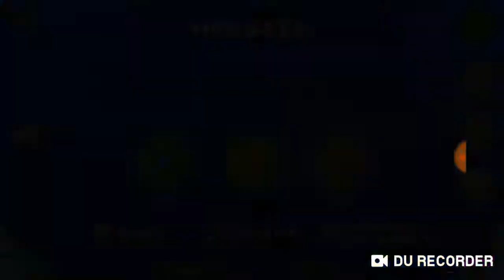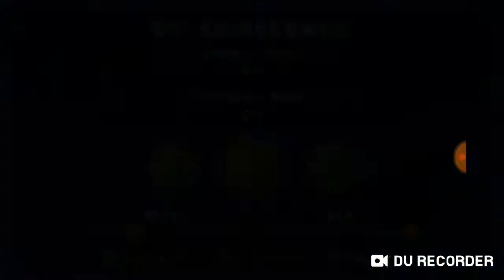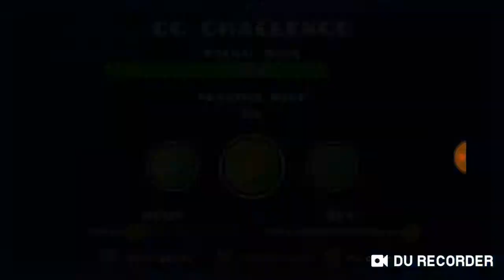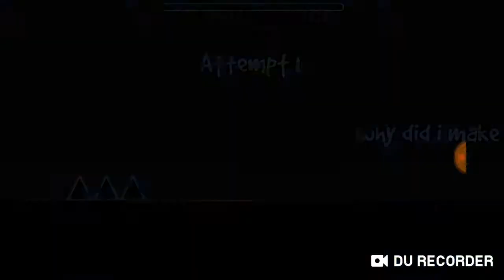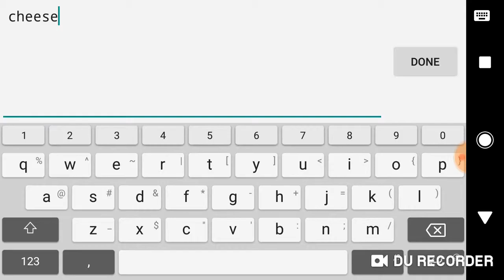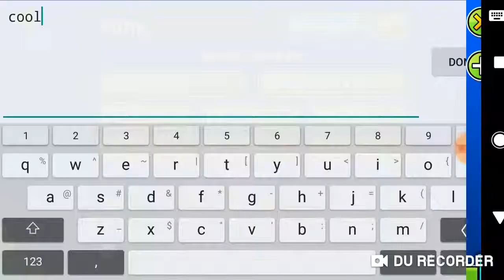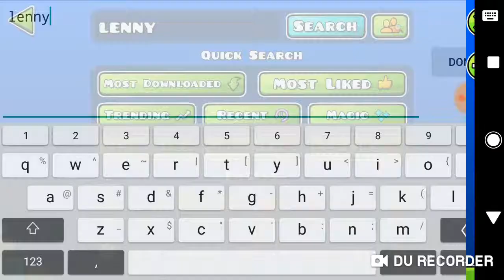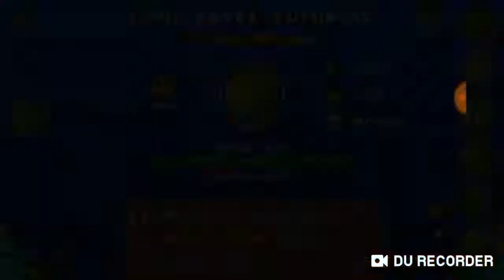Random geometry dash video